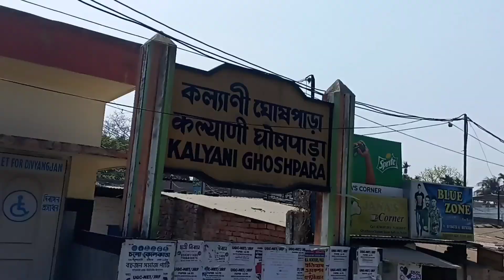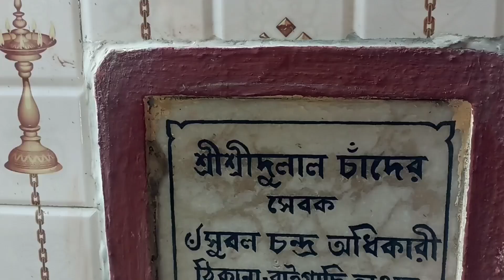কল্যাণী ঘোষপাড়া সতী মায়ের দোলের মেলা ll Kalyani Sati Mata Mandir ll Sati Mata Mala#দোলের মেলা2023#